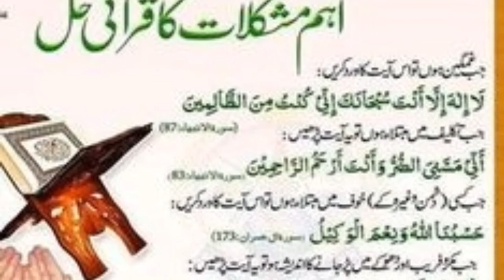Powerful Quran Ayat